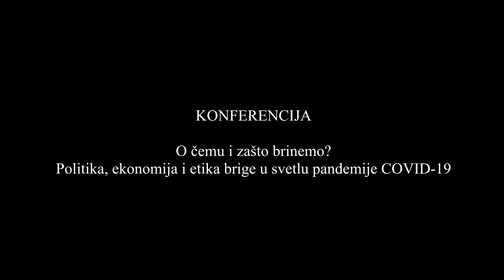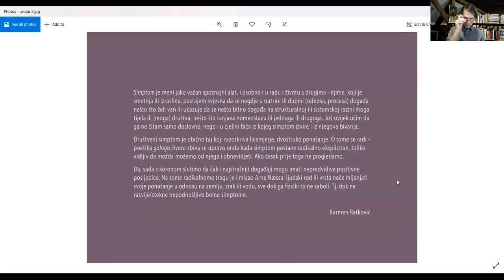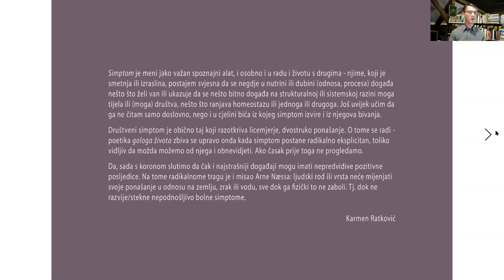Konferencija “O čemu i zašto brinemo?” (15.10.2020.)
Omladinski centar CK13 organizovao je trodnevnu online konferenciju pod nazivom “O čemu i zašto brinemo? Politika, ekonomija i etika brige u svetlu pandemije COVID-19”. Trećeg dana konferencije tema je bila etika, a učestvovali su Hrvoje jurić, Maja Uzelac i Karmen Ratković.

Ova konferencija je realizovana u okviru projekta “Svakodnevno je političko: repolitizacija i demokratizacija društvene svakodnevice kroz javnu reč, edukaciju i aktivizam” koji su podržali Fondacija za otvoreno društvo, Srbija i National Endowment for Democracy, USA.